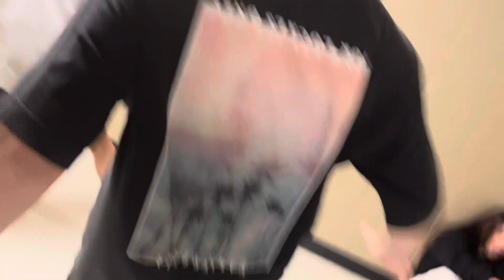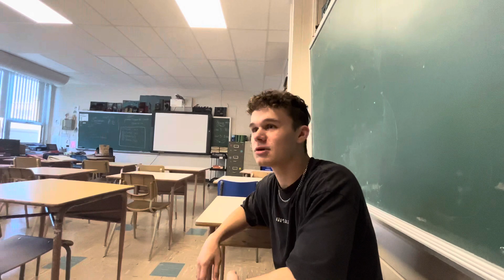VLOG INFILTRATION AUX PIONNIERS (ft. Sam, Maxoof, Madame Bio)